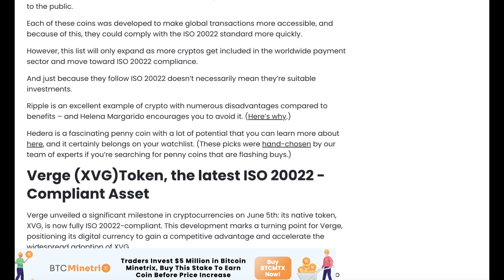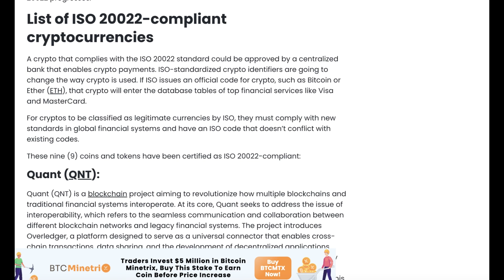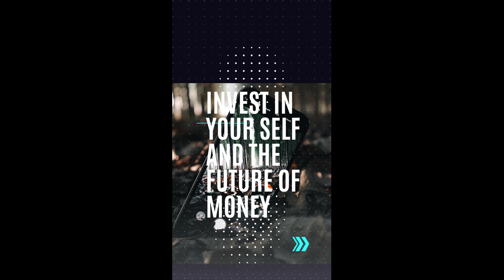Payments Take Flight New Technologies Revving Up Transaction Speed and Security